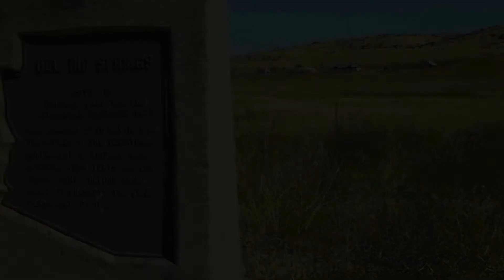In the Beginning